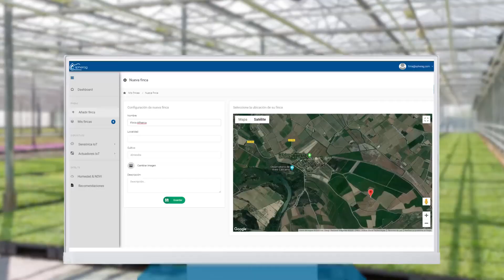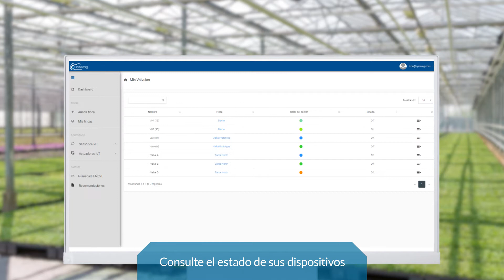Vídeo Comercial ESP - SPHERAG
Vídeo comercial de la plataforma de gestión de agricultura de la compañía Spherag.